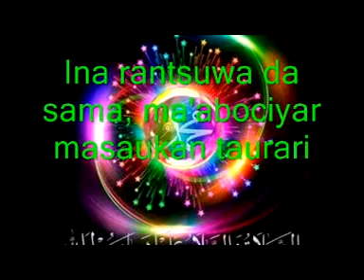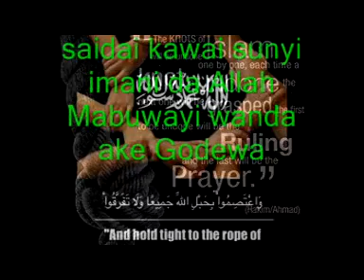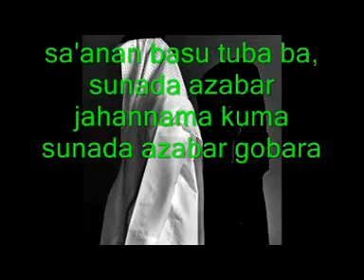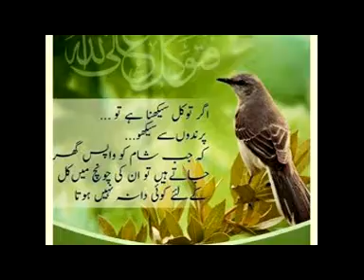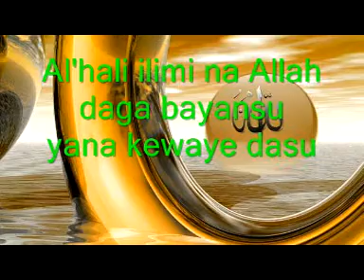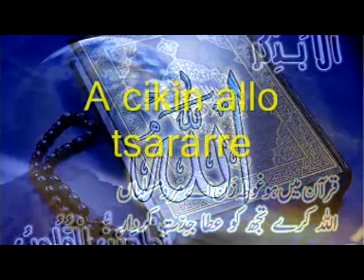Suratul Buruj Fassarar Hausa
The believers will never renounce their faith no matter how been oppressed by the disbelievers